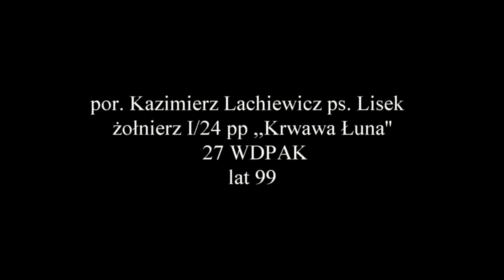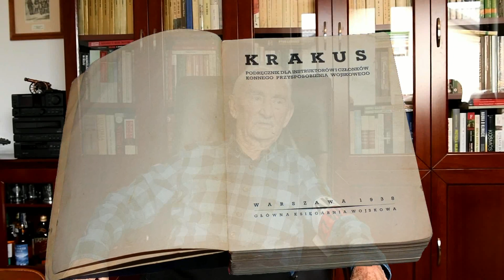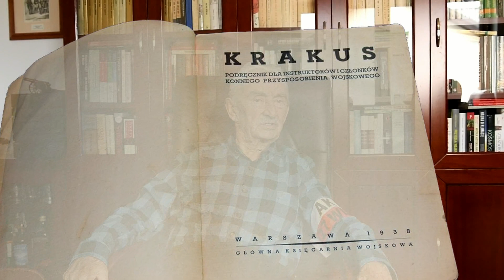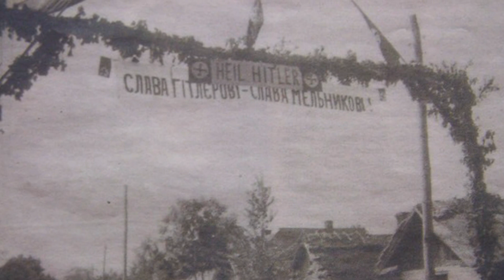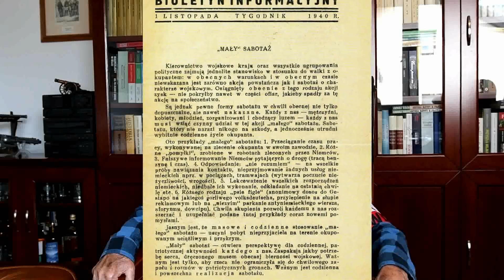Wołyń 27 WDPAK ,,Krwawa Łuna'' por. Kazimierz Lachiewicz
27 WDPAK  ,,Krwawa Łuna'' to rozmowa o historii 27 WDPAK i życiu na Wołyniu w okresie II WŚ z jednym z ostatnich żołnierzy 27., zarazem świadkiem tamtych wydarzeń por. Kazimierzem Lachiewiczem. Amatorski dokument filmowy jest świadectwem, nie wywiadem. Celem moim było przedstawienie w jak najkrótszym czasie jak największej ilości faktów z okresu kilku lat wojny oraz pobudzenie świadomości historycznej Polaków. Serdecznie zapraszam do oglądania, nie polecając jednocześnie malkontentom i pseudo ekspertom.